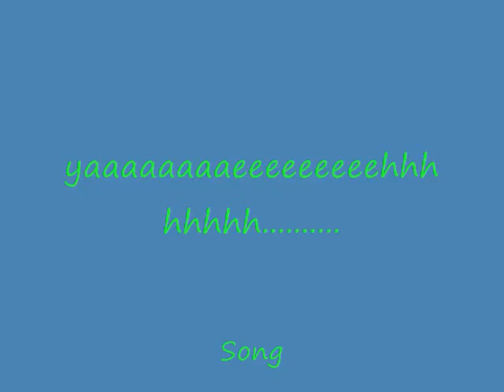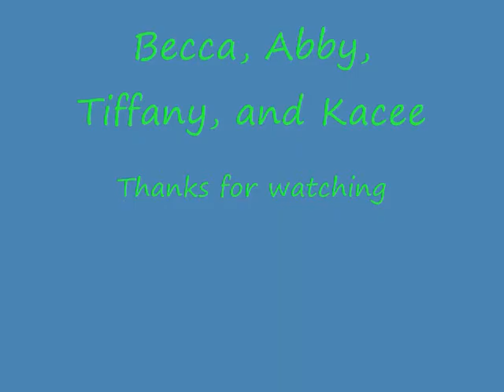Music video to Speeding Cars by Imogen Heap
ok finally!!! after all of the little videos that i put on that had to do with my music video for art class, here it is!!! the final music video!!! thanks to tiffytutu92 for dancing for me! dont forget to subscribe, comment, and rate!!! watch my other videos, too! and also dont be too harsh cuz i had to do this for a project for art and yes i know that it is remedial!!! =]]